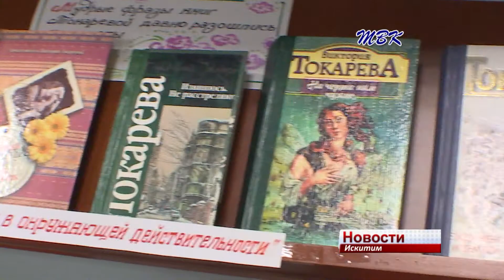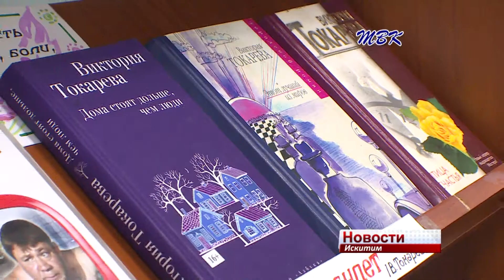Рубрика «Время читать» О книгах Виктории Токаревой